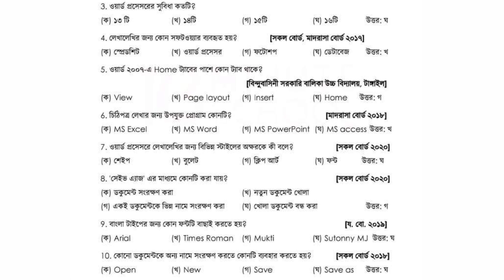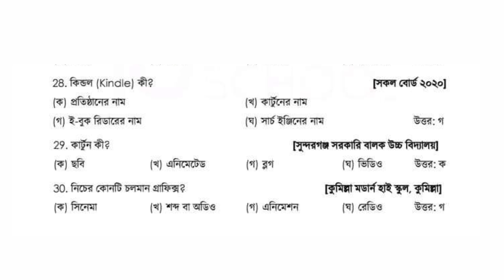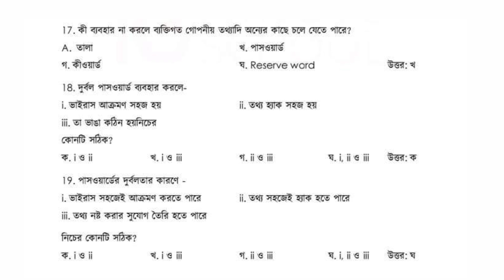ICT MCQ Suggestion 2023 || এসএসসি ২০২৩ || আইসিটি বহুনির্বাচনি প্রশ্নোত্তর || SSC ICT MCQ Suggestion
cover topics :

ssc 2023 ict mcq suggestion
ssc ict suggestion 2023
ssc 2023 suggestion
ssc 2023 ict suggestion
ssc 2023 ict
ict suggestion for ssc 2023
ssc ict
ict ssc 2023
ict mcq ssc 2023
ict suggestion ssc 2023
ssc 2023
ict mcq
ict
ssc exam 2023 mcq ict
munaf school
এসএসসি ২০২৩ আইসিটি নৈর্ব্যক্তিক সাজেশন
এসএসসি আইসিটি নৈর্ব্যক্তিক
এসএসসি ২০২৩ আইসিটি mcq
এসএসসি তথ্য ও যোগাযোগ প্রযুক্তি
তথ্য ও যোগাযোগ প্রযুক্তি
আইসিটি এমসিকিউ এসএসসি ২০২৩
এসএসসি ২০২৩ সাজেশন
আইসিটি এমসিকিউ
এসএসসি পরীক্ষা ২০২৩
এসএসসি পরীক্ষা
এসএসসি ২০২৩
তথ্য ও যোগাযোগ প্রযুক্তি mcq